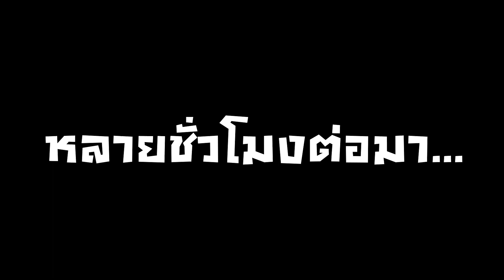Core Keeper ไทย | วิธีหาชุดหนอนแมลง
ผิดพลาดประการใดต้องขออภัยไว้ด้วยน้าาครับ ขอบคุณที่รับชมนะครับ